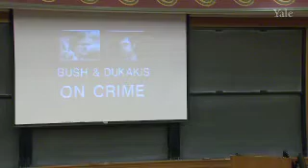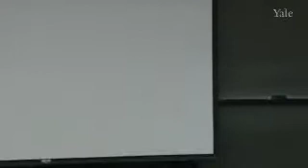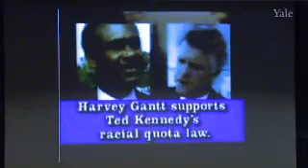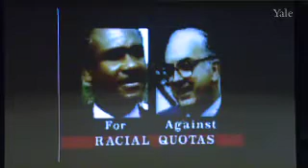AFAM 162 Lecture 23